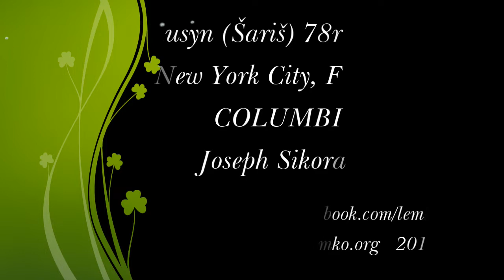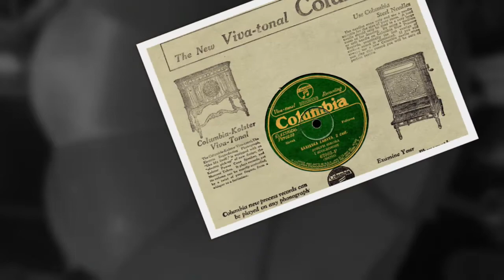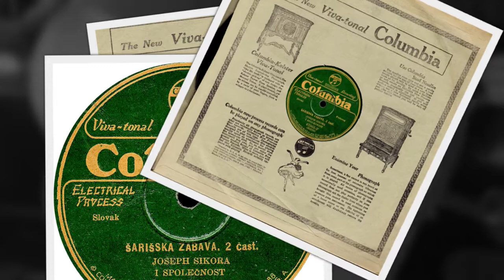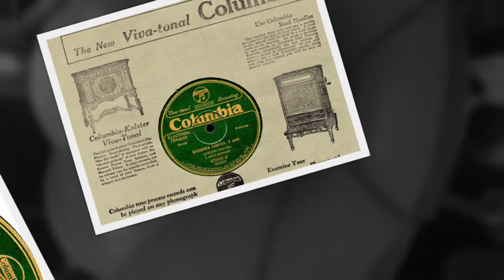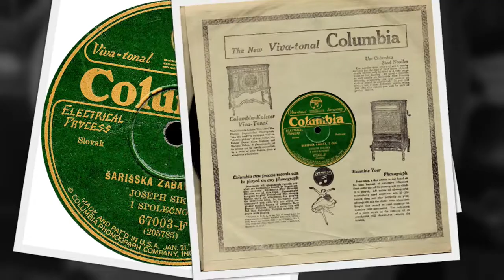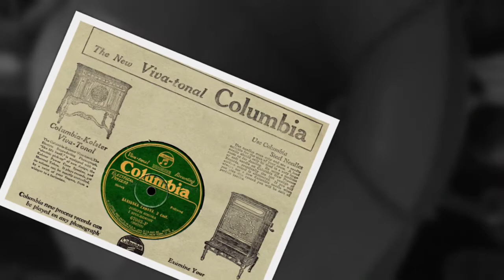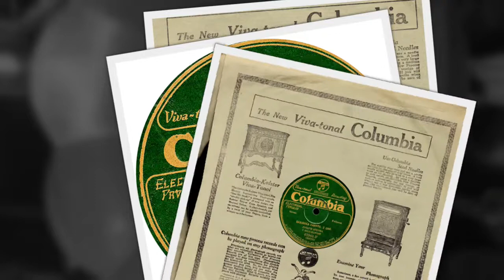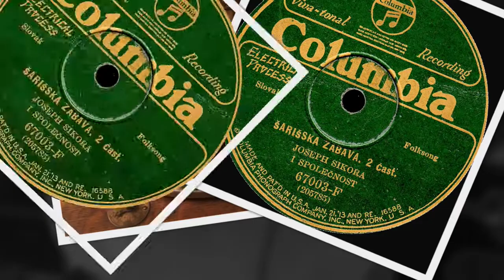Carpatho-Rusyn (Šariš) 78rpm recordings, 1928. VICTOR 67003-F. Šarišska zabava, čast 1 & 2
New York City. February 1928. VICTOR 67003-F A/B. Side 1. Šarišska zabava, čast 1 { Šariš dane, part 1 }. Side 2: Šarišska zabava, čast 2 { Šariš dance, part 2}. Joseph Sikora a Spoločnost.